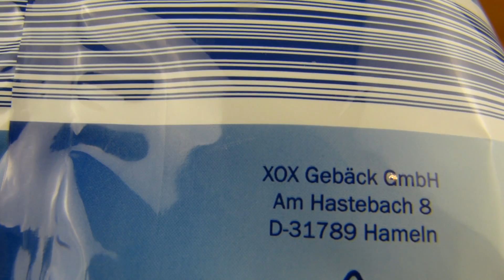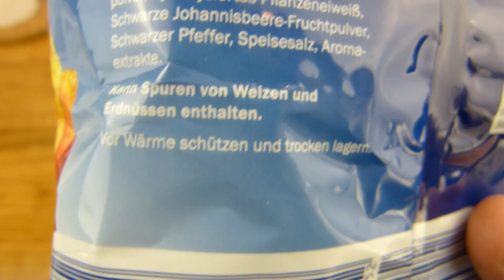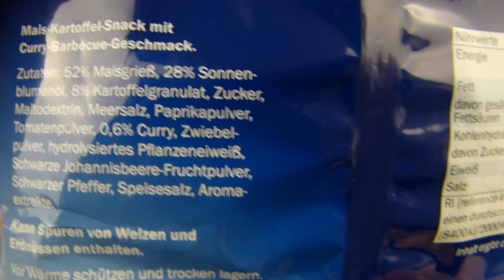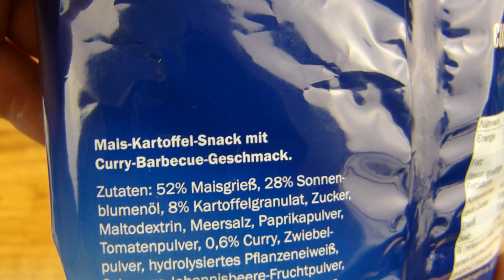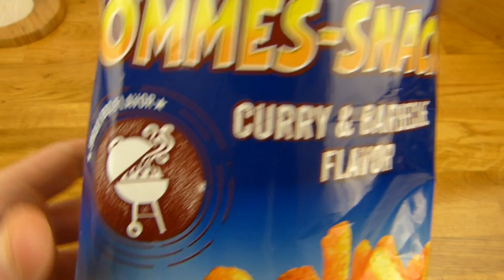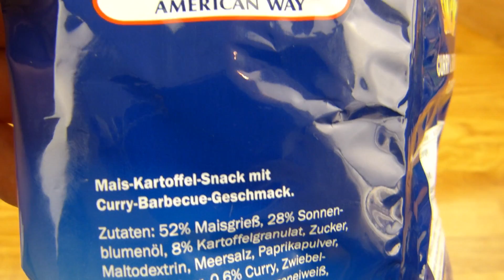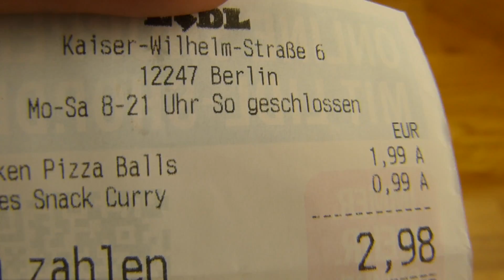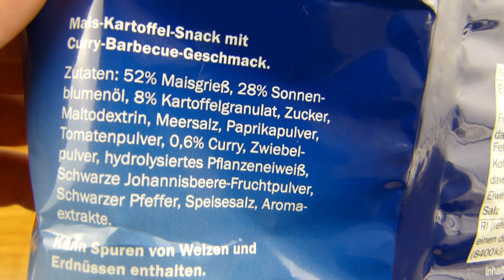McEnnedy - Pommes Snack Curry & BBQ Flavor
lidl stuff! :)